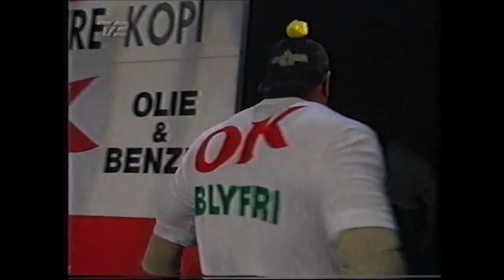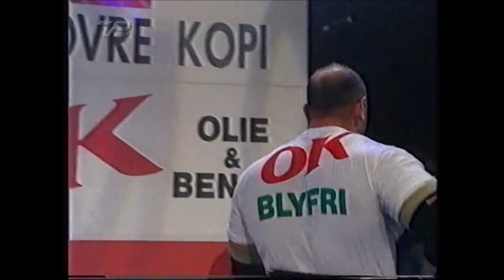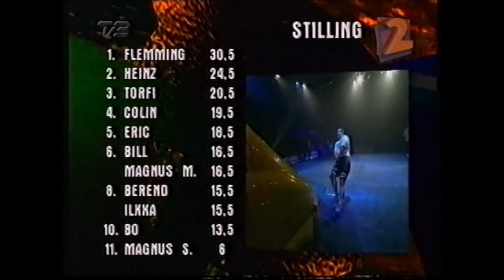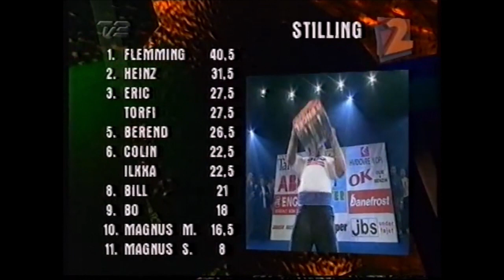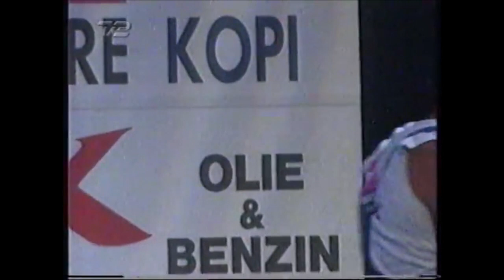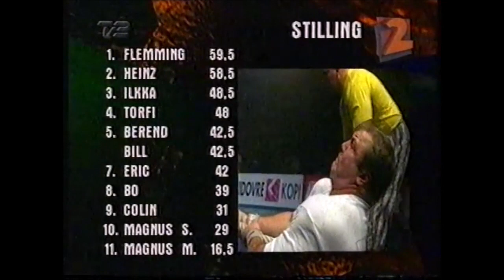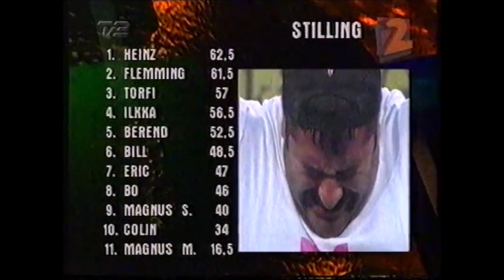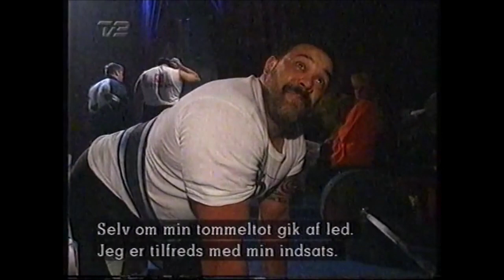World's Strongest Viking 1995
World's Strongest Viking 1995 with Danish commentary. Featuring Fleming Rasmussen, Heinz Ollesch, Magnus Samuelsson and others.